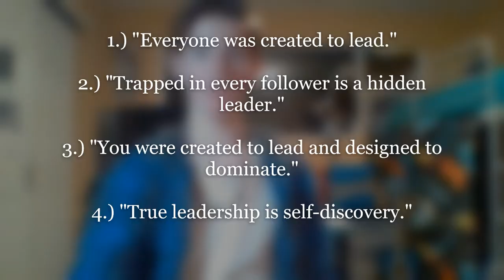Why discovering your personal leadership is important? Lessons & Tips to become a phenomenal leader!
In today's video, I'm sharing with you the importance of developing your personal leadership & lessons/tips to create opportunities and a quality reputation for yourself!

✅Video Credit / Resources

Also here's the link to the Dr. Myles Munroe speech video: Discovering Your Personal Leadership | Dr. Myles Munroe

Get my BEST updates delivered to your inbox. Unsubscribe anytime. God bless you guys each and every day!

- Thank you guys for watching if you enjoyed today's video, make sure you click this playlist: for more awesome content coming your way! God bless and have an awesome and blessed rest of your day/week!